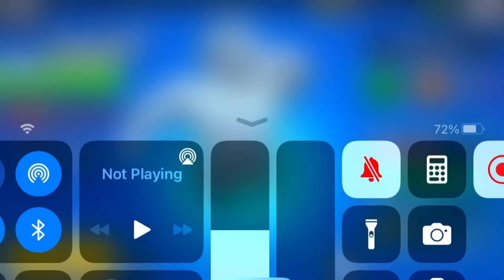The easiest rank 30 game ever. - Brawl Stars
This was my rank 30 game for primo.